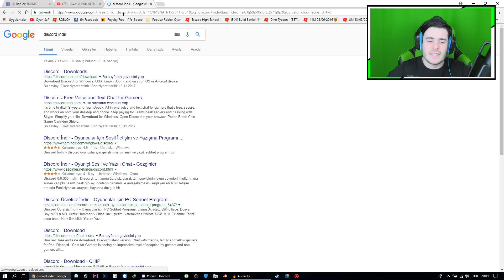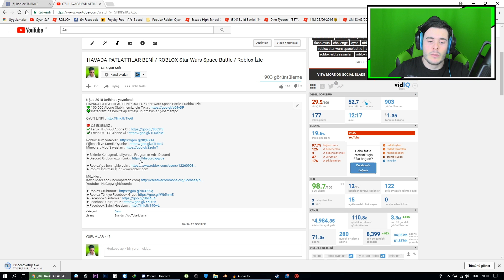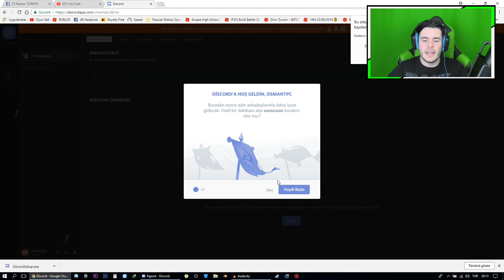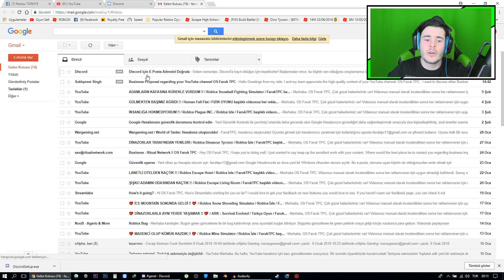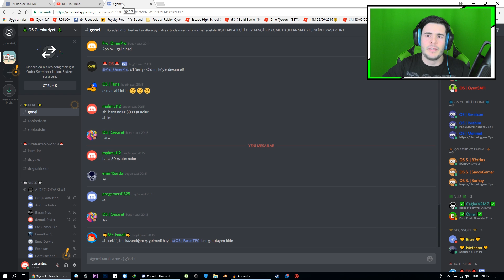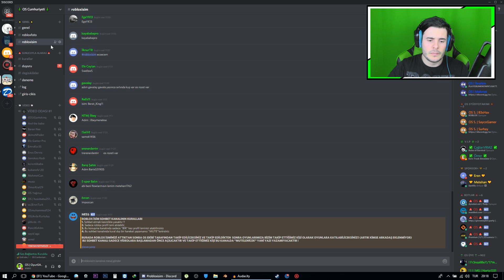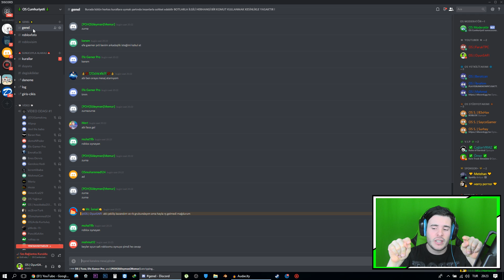DİSCORD GRUBUMUZA NASIL GİRİLİR 2018 VE KURALLAR DİKKAT !!